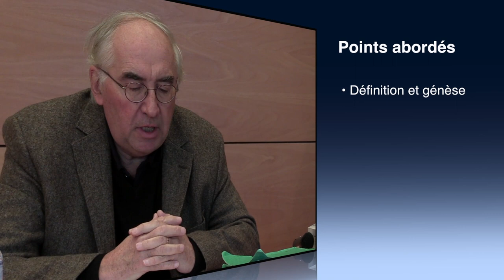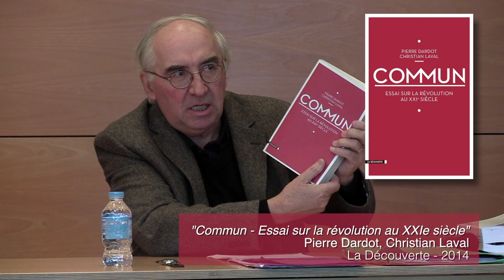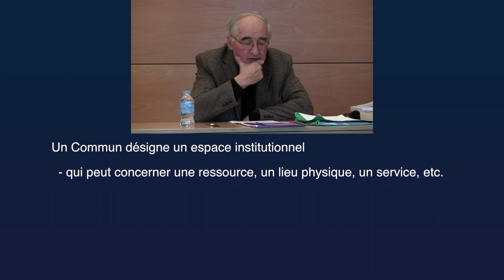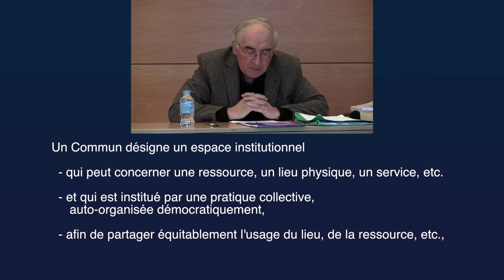Le « Commun » : une alternative politique au néolibéralisme -- Christian Laval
"Le mouvement des « communs » peut-il réactiver la démocratie ?"

Points abordés :
- Définition et genèse "du commun"
- Comment le commun est devenu une alternative politique
- Concept et théorie du commun

(00:36) Introduction et définition
(09:15) Comment le commun est devenu l'alternative politique au début du du XXIe siècle
(29:09) Concept et théorie du Commun
(40:18) Conclusion : un moyen d'articuler l'exigence environnementale et l'exigence démocratique

Christian Laval est l’auteur de nombreux ouvrages en économie, sur les communs et la démocratie.
En particulier, il est co-auteur avec Pierre Dardot de
 - “Commun, Essai sur la révolution au XXIe siècle”  (2014)
 -  “Ce cauchemar qui n’en finit pas, Comment le néolibéralisme défait la démocratie” (2016)

Résumé :
L’altermondialisme et l’écologie politique s’opposent à l’appropriation généralisée des espaces, des ressources, des connaissances. Les combats pour la « démocratie réelle », un peu partout dans le monde, dénoncent la confiscation des institutions politiques par les oligarchies partidaires, administratives et économiques. Une conjonction s’opère entre la résistance au capitalisme prédateur, la critique des formes politiques oligarchiques et autoritaires et la construction d’alternatives concrètes. Les luttes sociales et écologiques sont de plus en plus inséparables des recherches collectives et des expérimentations concernant les “communs”. Qu’entend-on par le concept de “communs”, terme issu de la longue histoire des pratiques coutumières et en quoi nous permet-il de réinventer aujourd’hui des institutions rééllement démocratiques ?

Conférence donnée le 30/11/2017 à l'Inria Grenoble dans le cadre du cycle "Comprendre et Agir" :

Ce cycle de conférences et cette chaîne YouTube sont portés par l'équipe de recherche STEEP (INRIA) :

Prochaines vidéos en ligne :
- "Rôle des imaginaires sociopolitiques en période de basculement" — Sophie Wahnich (diffusion prévue en avril/mai 2020)
- “15 ans après “Effondrement” de Jared Diamond : la théorie de l’effondrement s’est-elle effondrée ?” — Grégoire Chambaz (diffusion prévue en juillet 2020)